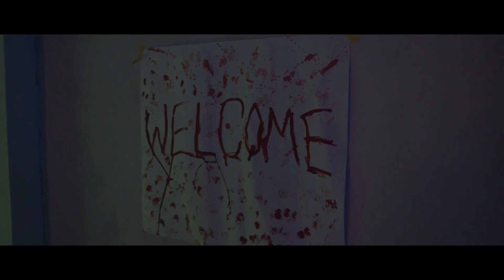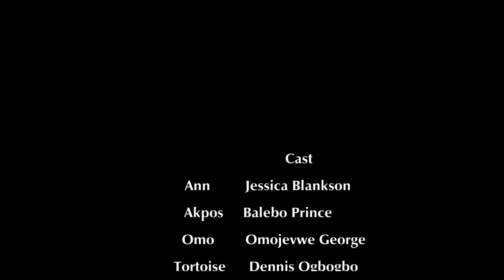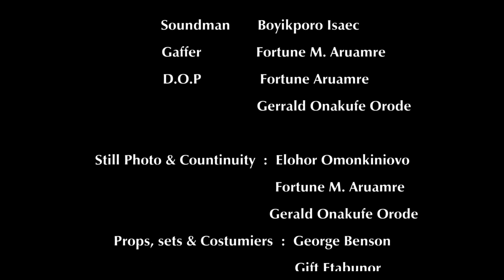HEADS IN THE CLOUD (short film)